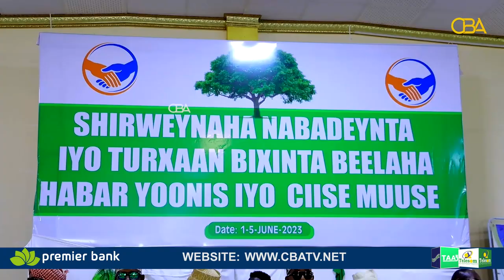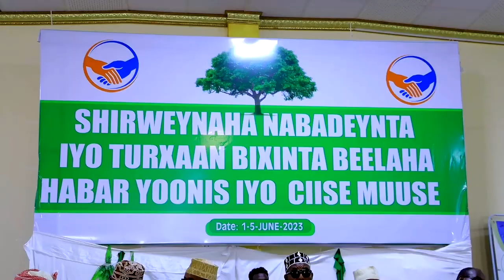Laba beelood oo dega Gobolka Togdheer ayaa shir heshiisiin ah ugu soo xidhmay Burco.